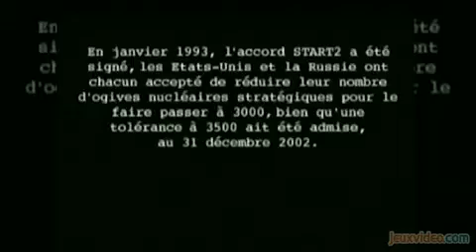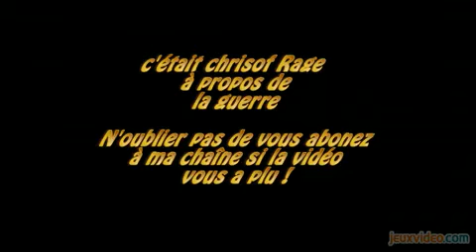3615 Usul - La guerre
La guerre, c'est mal, c'est moche et cela sera le sujet de cette semaine.